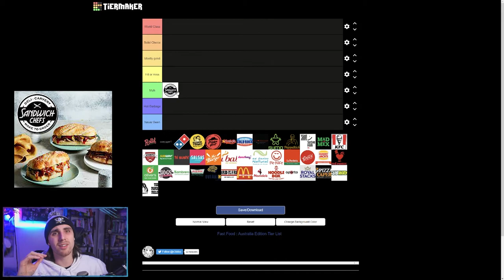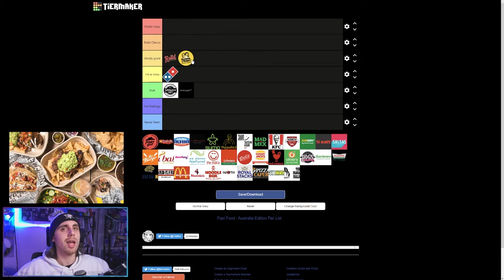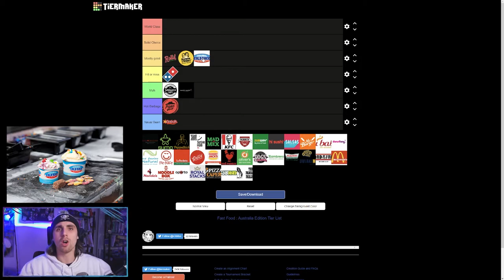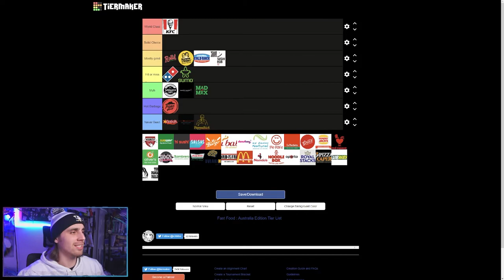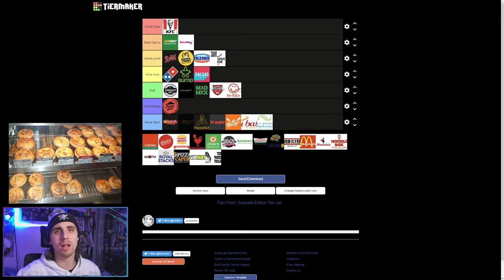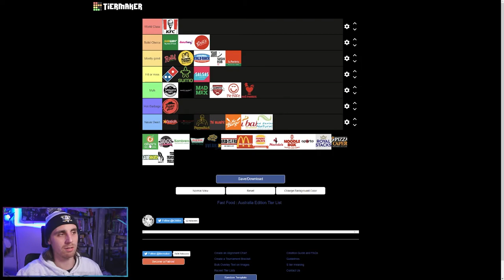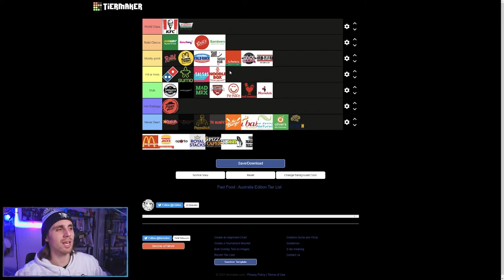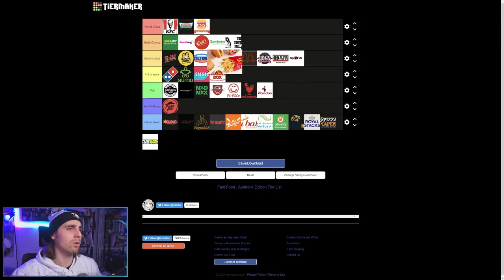ULTIMATE AUSSIE FAST FOOD TIER LIST! 2021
Today we are doing a tier list for Australian Fast food, I love takeaway so lets rank them from best  to worse. Mcdonalds? KFC? Dominos? where will your favourite fall? This is my personal opinion, so let me know below where you would rank them?

► Lens - 7artisans Photoelectric 12mm f/2.8 Lens
► Lights - Elgato Keylight Air
► Microphone - Rode Podmic Dynamic Microphone
► Mixer - GoXLR Mini - Mixer & USB Audio Interface